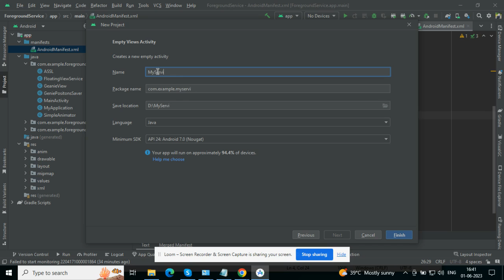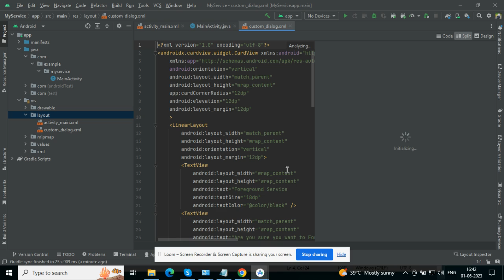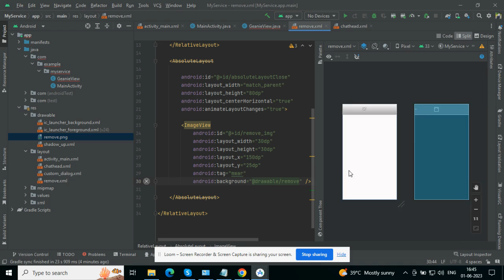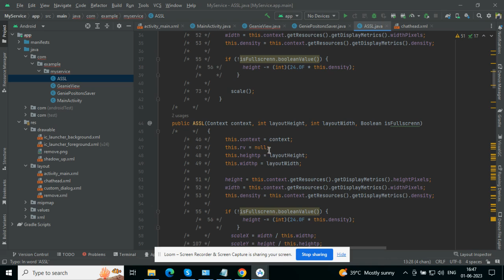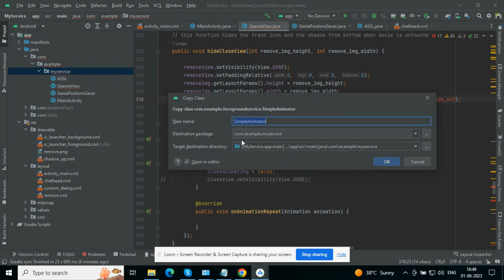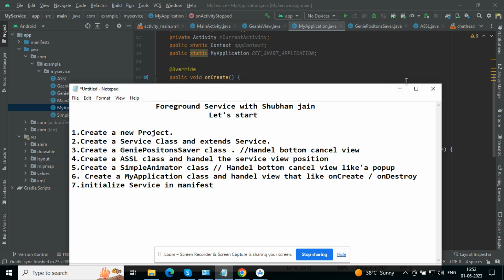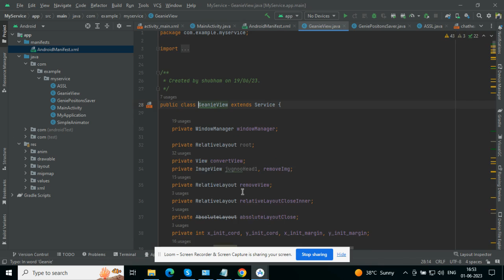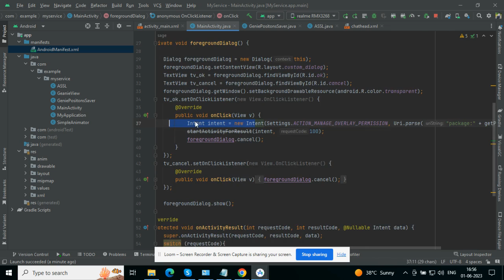Foreground Service with Overlay Icon Android || Android 13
Here is the full sample of Foreground Service with overlay icon in android

it will work on all the updated android versions including android 12 and android 13.

follow the steps for creating foreground service using Android.

 Java Class

1. Create a new Android Project.
2. And according to me add these permission in AndroidManifest file
    uses-permission android:name="android.permission.FOREGROUND_SERVICE"
    uses-permission android:name="android.permission.SYSTEM_ALERT_WINDOW"

3. And add your service in androidmanifest.
     service
        android:name="com.example.myservice.GeanieView"
        android:enabled="true"
        android:exported="false"

3. Manage screen overly permission in MainActivity.
4. Create a your Service class and extends Service.
5. Create a (GeniePositonsSaver class) Your class name# and Handel the Screen overly View.
6. To remove the view of your screen overlay create a new class like my class is    ASSL.
7. Create a SimpleAnimator class and handle the bottom remove view Animation.
8. Create a (Common class) MyApplication class and handle your service like    onResume/onDestroy etc.

9. And add your (Common class) in AndroidManifest.Like
     application
        android:name="com.example.myservice.MyApplication"
        android:enableOnBackInvokedCallback="true"

Layout's

1. You can create a custom dialog so that we  get screen overlay permission.
2. You can create a layout and design it accordingly by making a gradient.  This    will be your remove layout.
3. Create a new layout that will appear on your screen.

Anim file

  Create anime file inside res and design your animation properly.